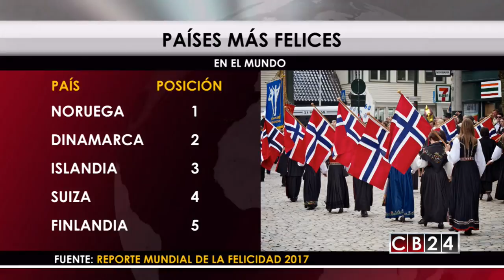Es Noticia Centroamérica: Edición 25 y 26 de marzo del 2017